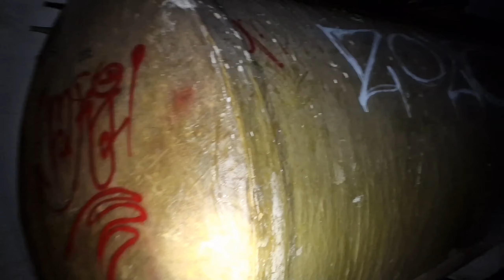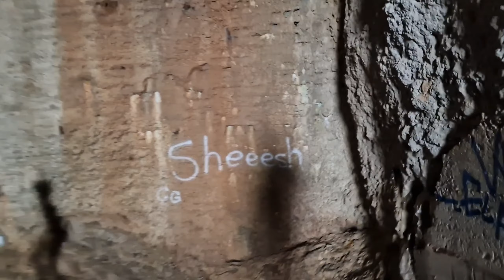Geheime U-Boot-Bunker der Nazis am Mittelmeer gefunden, Lost Places, 1000 Abonnenten Special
Nachdem wir einen Tipp erhalten hatten, dass es in Montenegro eine geheime U-Boot-Basis der Nazis gegeben haben soll machten wir uns auf die Suche. Wir haben sie gefunden. In diesem Video nehme ich euch mit auf dieses Spannende Abenteuer. Ich habe mir die gesamte Geschichte aller U-Boote im 2.Weltkrieg die im Mittelmeer waren angeschaut, diese geheime Basis wird nirgends erwähnt. So wie die Basis aussah gehe ich davon aus, das sie bis Kriegsende nicht fertiggestellt wurde und deshalb von keinen
U-Boot angelaufen wurde.

Ausrüstung
Mein CO2 Messgerät

Wir haben Salewa Klettersteigsets. Die kann ich nur wärmstens empfehlen. Im Preis Leistung und der Handhabung unschlagbar.
Als Helm für Höhlenbefahrungen und beim klettern kann ich diesen sehr empfehlen. Er hat extra gute Halterungen für die Stirnlampe.

Unser Luk hat ein spezielles Klettersteigset für Kinder bekommen.

Zum filmen benutzte ich die Exprotrek Action Cam 4K Unterwasserkamera. Macht für guten Preis super scharfe 4K aufnahmen. Auch der Ton macht sich gut. Ich hb aber noch ein zusätzliches Lavalier Mikrofon angeschlossen.

Schaut das Video bitte bis zum Ende an, da wartet noch eine Lustige Überraschung auf euch.

Die Natur hautnah erleben und genießen. Ich teile mit euch alles was man draußen erleben kann. Die Natur ist einfach zu schön um drinnen vor dem Fernseher zu hocken.